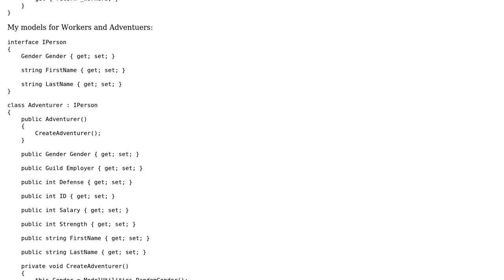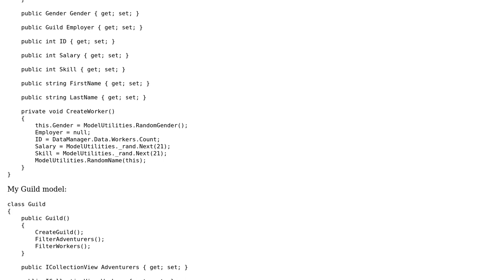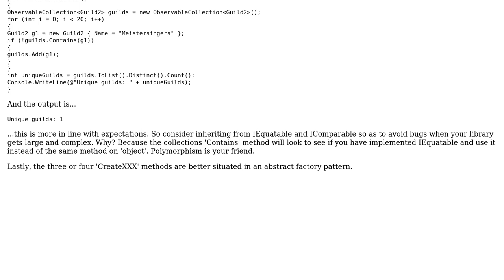Code Review: Efficient strucure for backing data in MVVM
With thanks & praise to God, and with thanks to the many people who have made this project possible! | Content (except music & images) licensed under CC BY-SA | Music | Images & others | With thanks to user Jason D user Gayot Fow and the Stack Exchange Network Trademarks are property of their respective owners. You are responsible for your own actions.